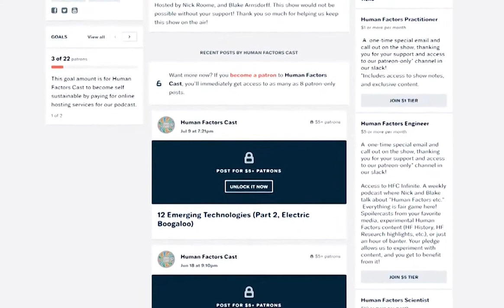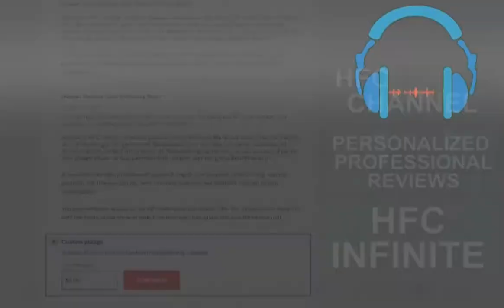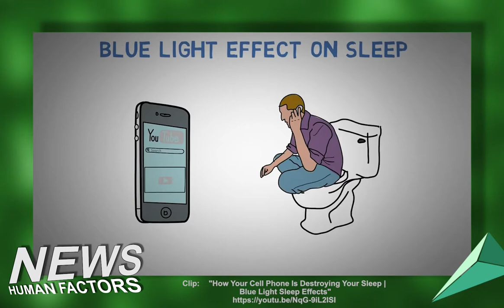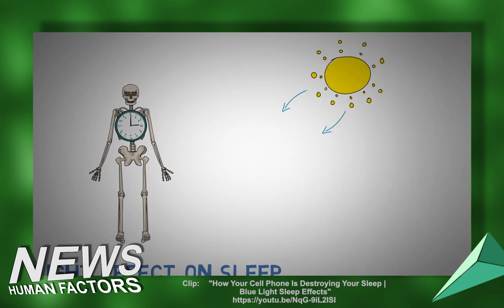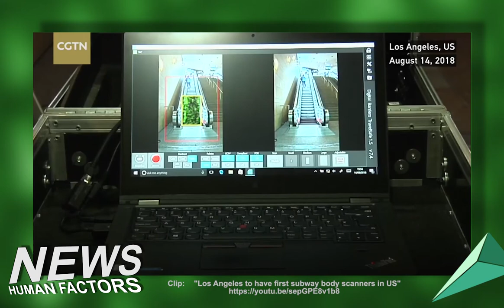HFCast Ep102 - Working After Hours, Body Scanners, and Robot Eye Contact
Today is August 20th, 2018  and it's an all new Human Factors Cast hosted by Nick Roome with Blake Arnsdorff.

WIN A TRIP TO HFES!

RPI scientists develop virtual reality surgery to feel real

Los Angeles is first in US to install subway body scanners

Got lowballed on a job offer. How to handle?